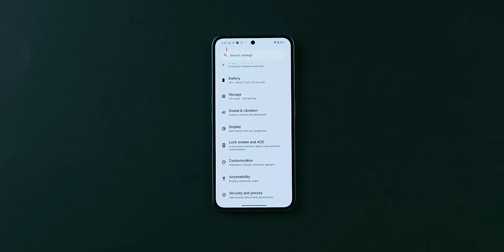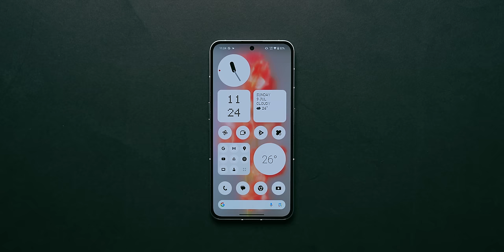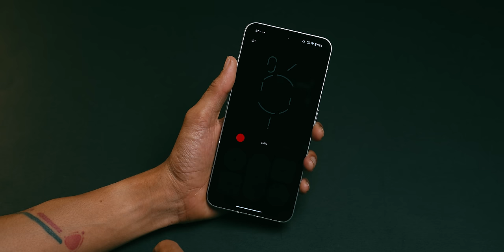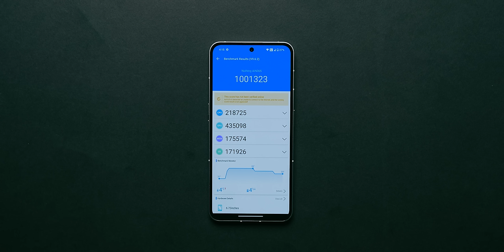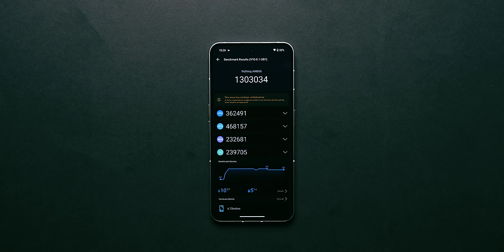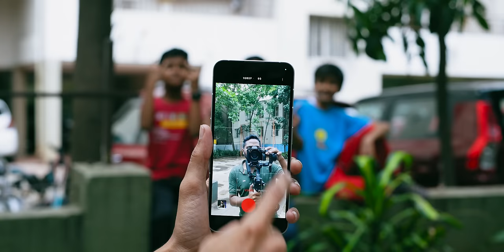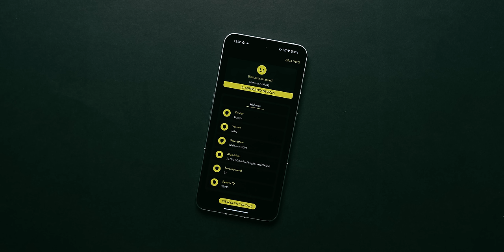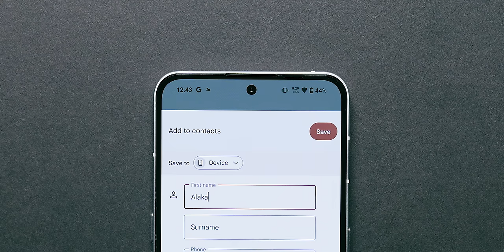Nothing Phone 2 Indian Retail Unit Unboxing & First Impressions⚡Feat. Glyph Teardown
Doston last year Nothing Phone (1) ne smartphone industry ko ek bohot hi interesting option diya tha with it's unique Glyph lights and Transparent design ke sath lekin kya Nothing Phone (2) usi legacy ko aage badha payega?

8/128GB : Rs.44,999
12/256GB : Rs.49,999
12/512GB : Rs.54,999

Video Highlights
00:00 Introduction
00:23 Nothing Phone 2 Unboxing
01:37 Nothing Phone 2 Design
02:40 Nothing Phone 2 In Hand Feel
03:11 Nothing Phone 2 Ports & Buttons
04:16 Nothing Phone 2 Display
04:50 Nothing Phone 2 Specifications
05:27 Nothing Phone 2 Battery
05:46 Nothing Phone 2 OS UI
06:37 Nothing Phone 2 Glyph Interface
07:53 Nothing Phone 2 Notifications
09:50 Nothing Phone 2 Performance
10:21 Nothing Phone 2 Multimedia
11:03 Nothing Phone 2 Camera